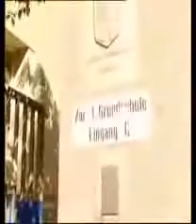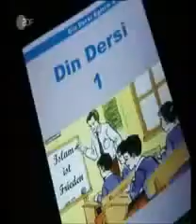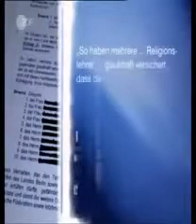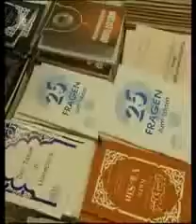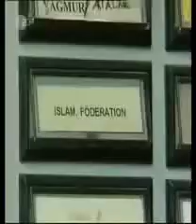Was guckst du Nazis in Berlin ZDF Doku Kamerateam aus Gebetshaus geprügelt